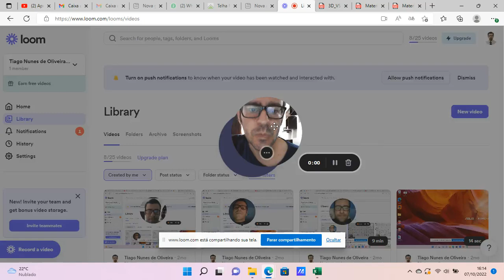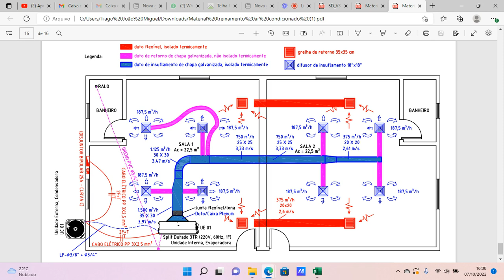Ar Condicionado | Climatização - Parte 4 (Leitura, Interpretação de Projeto)